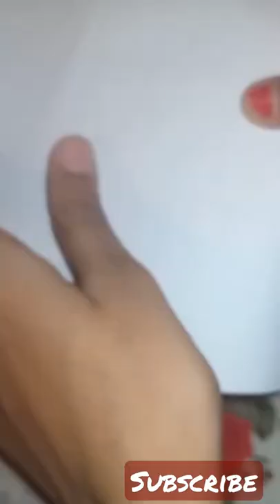rabbit piggy bank 🐇 with waste box 1sub pls target 950